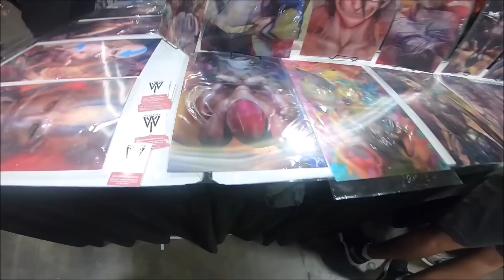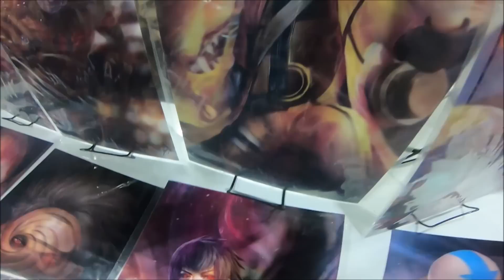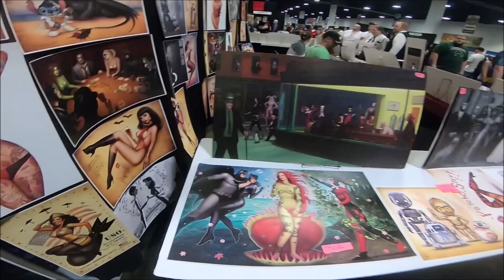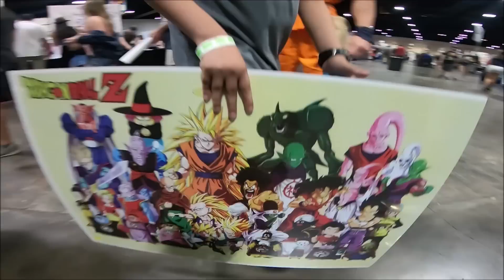Tampa Bay Comic Con 2018!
Super Saiyan Blue God Goku and Vegeta take over Tampa Bays 2018
Comic Con!